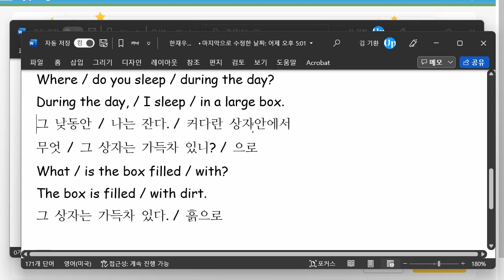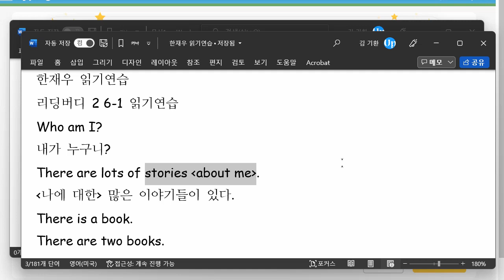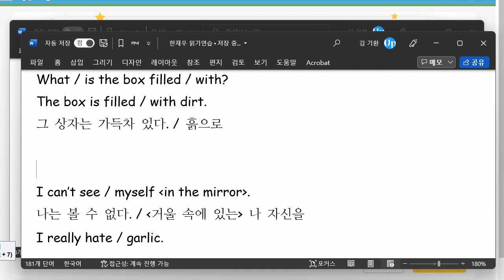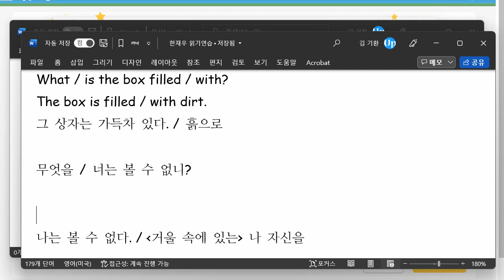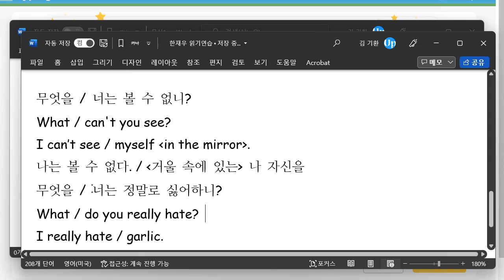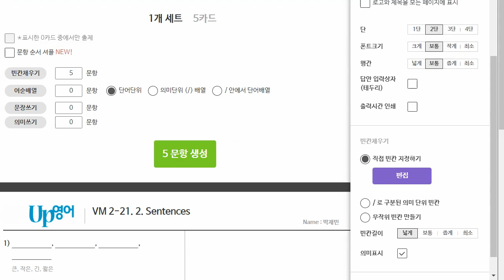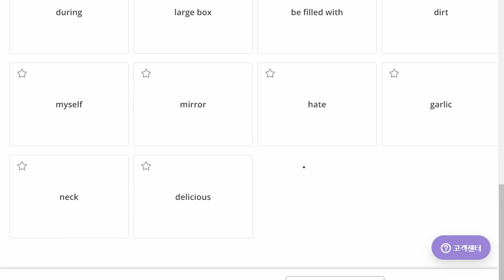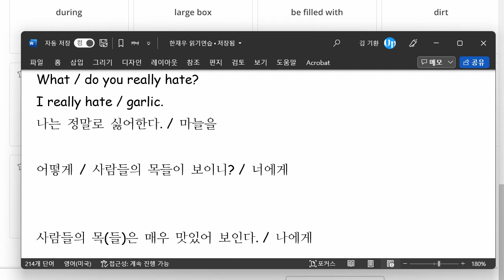한재우 2022 03 16 읽기연습 성취도 70